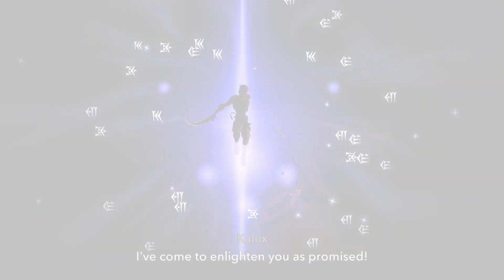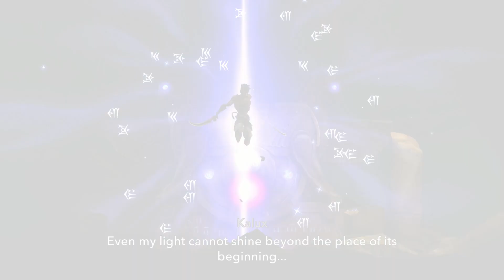Prince of Persia: The Lost Crown - Part 26: Dual Alternate Sargon Fight + Hunting for Amulets!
Prince of Persia: The Lost Crown is a fast-paced Metroidvania, and no one is happier than I am that it's shifting it's perspective from 3D.

This game is set to be a blast, but will it be my favourite Metroidvania of the year? Only one way to find out!

I am playing the PS5 version, and I hope to uncover as much as humanly possible!